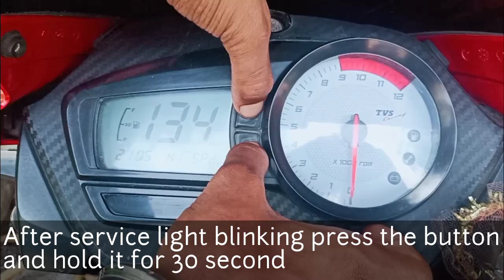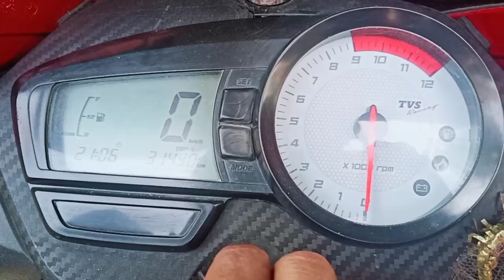TVS Apache service signal light turn off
Bike point,how to turn off Apache service signal